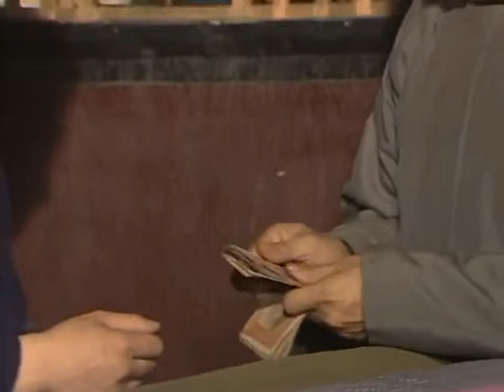四世同堂 1928